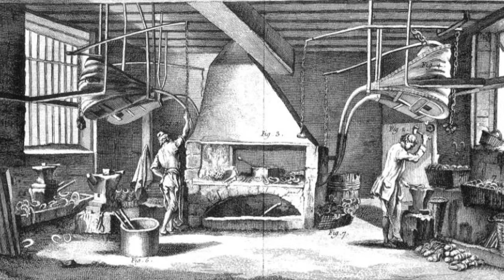B10b: History of the Blacksmith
This video is about the history of the Blacksmith, and how their story tells of life before the rise of the Industrial Revolution.